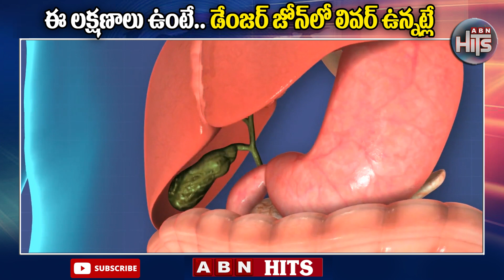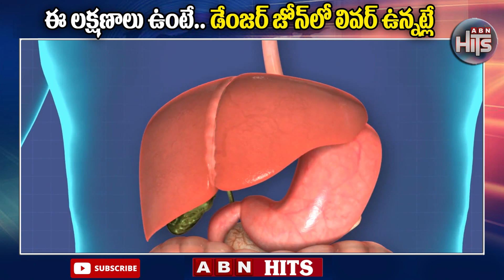ఈ లక్షణాలు ఉంటే..డేంజర్‌ జోన్‌లో లివర్‌ ఉన్నట్లే | Warning Signs and Symptoms of Liver Damage | HITS